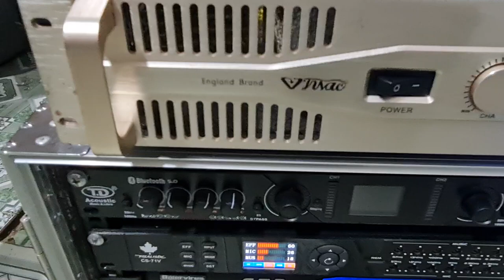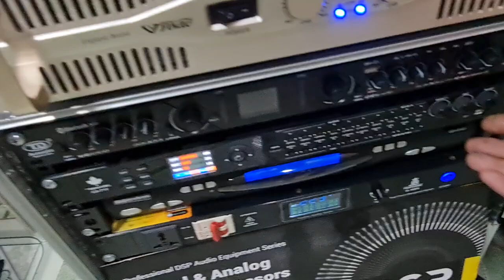CHIÊM NGƯỠNG NỘI THẤT KHỦNG KHIẾP ALTEC 1204B CÓ GÌ MÀ HAY ĐẾN VẬY ?